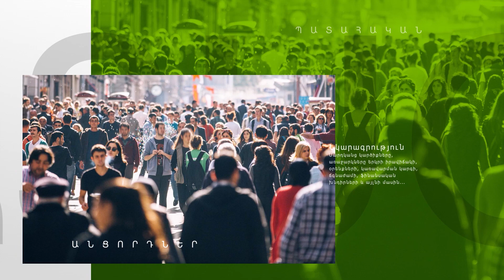Ցավալի է, որ մեր Հայաստանը այդքան լի է ջրով, ու ջրի գինն էլ են ուզում բարձրացնել. քաղաքացի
Ջրի գնի փոփոխություն տեղի ունեցավ նաև անցած տարի, երբ Հանրային ծառայությունները կարգավորող հանձնաժողովը 2021 թ․ նոյեմբերի 30-ին հայտնեց, որ սահմանվել են «Վեոլիա Ջուր» ՓԲԸ-ի կողմից բաժանորդներին խմելու ջուր տրամադրելու նոր սակագները: Ըստ դրանց՝ 2022-ի համար սոցիալապես անապահով բաժանորդների համար սակագինը մնում է անփոփոխ՝ 180 դրամ, իսկ մյուս բաժանորդների համար գինը բարձրանալու է՝ կազմելով 200 դրամ: «Վեոլիա ջուր» ընկերությունն առաջարկում է ջրի սակագինը այս տարի էլի բարձրացնել: Ընկերությունն օգոստոսի 8-ին հայտ է ներկայացրել Հանրային ծառայությունները կարգավորող հանձնաժողով եւ առաջարկել է ջրի մատակարարման ու ջրահեռացման սակագինը գործող 200 դրամի փոխարեն սահմանել 209 դրամ՝ 1 խմ-ի համար։ Թե ինչ որոշում կկայացնի հանձնաժողովը, այս պահին հայտնի չէ, ուսումնասիրվում է առաջարկը: